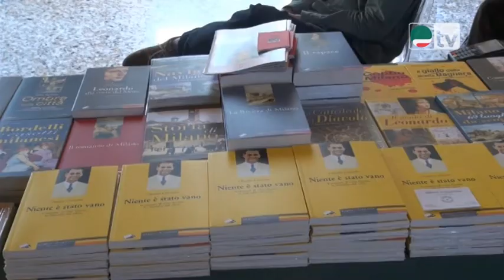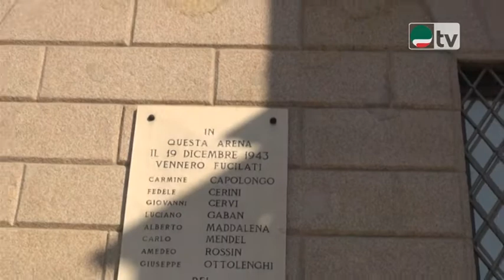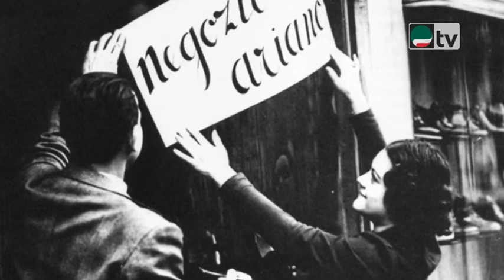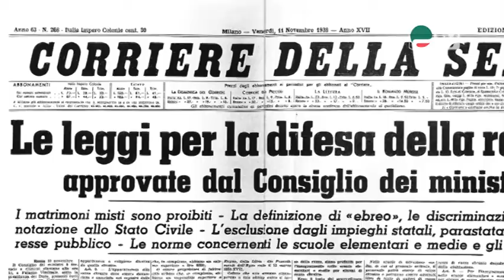SHOAH A Un libro, un personaggio - Claudio Colombo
Un libro, un personaggio - Claudio Colombo

25 gennaio 2019